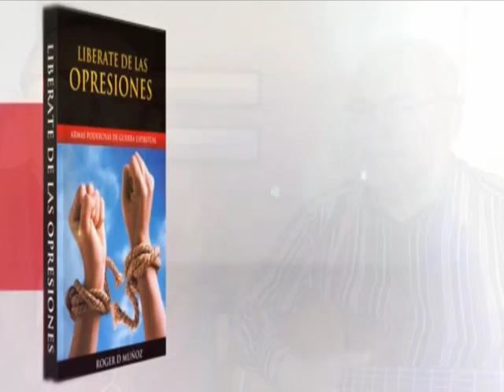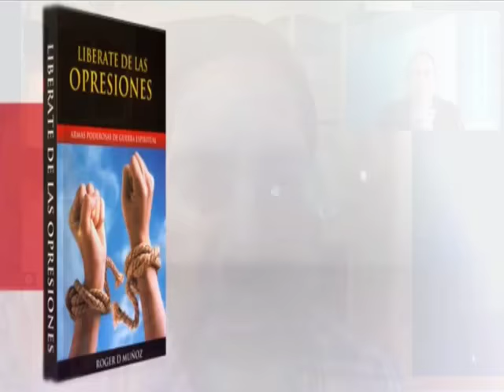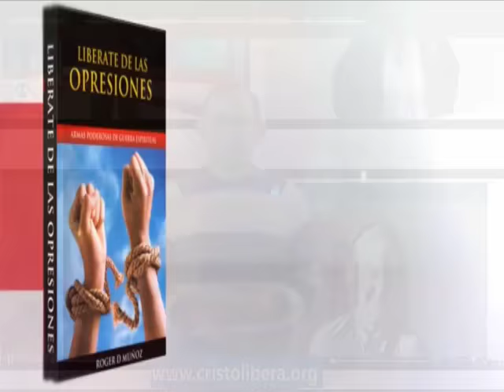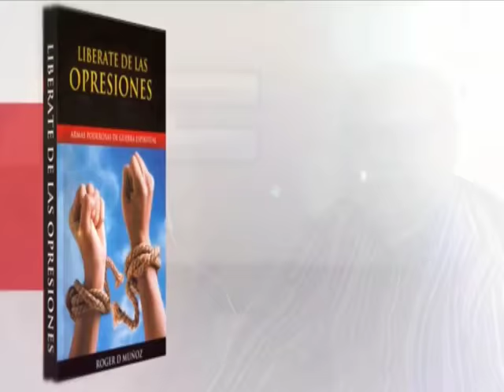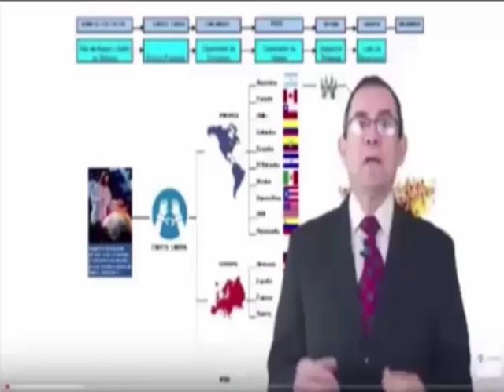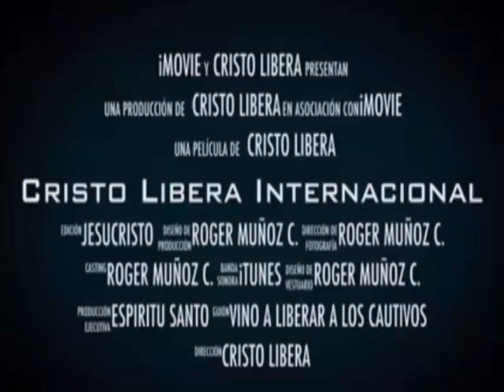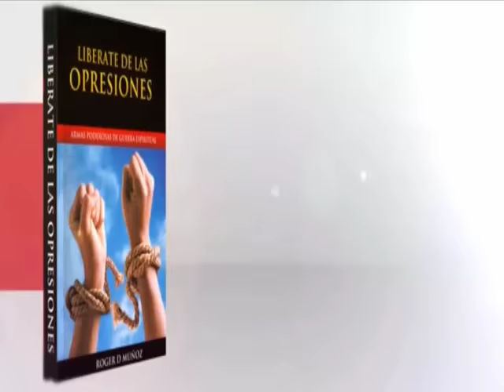Conferencia y Oracion de liberacion y sanidad desde Costa Rica. Cristo libera